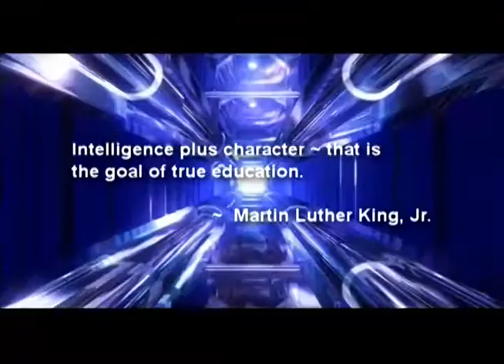Ribbon Cutting Ceremony for the Diane Edith Watson Career Training Center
March 3,2015

LAUSD DEDICATES A SCHOOL IN THE NAME OF A LIVING LEGEND U.S. CONGRESSWOMAN RETIRED AMBASSADOR DIANE E. WATSON, PhD HEALTH AND EDUCATION ADVOCATE

March 12, 2015 Los Angeles, CA LAUSD dedicates 3833 S Crenshaw Blvd. Los Angeles, CA 90008 as the Diane Edith Watson Career Training Center. The center will provide: literacy, reading, computer training and community advocacy with an expansion for an auto mechanic program in the near future.  The dedication and reception will commence promptly at 1:00 PM and end at 2:30 PM. The dedication is open to the public and will be attended by dignitaries, elected officials, school personnel, youth, and the community.

Dr. Watson was destined to be a supporter of education even before she began teaching in 1965. Her inspiration came from a great-aunt, the first African-American educator in the Los Angeles Unified School District. Dr. Watson started her career as an elementary school teacher and a school psychologist. In 1975 she became a pioneer as the first African-American woman elected to the Los Angeles Unified School District Board of Education. She was able to expand school integration and strengthen academic standards.

In 1978 she was elected to the California State Senate, where she served for two decades and was the longest serving chairperson of the Health and Human Services committee. As a member of the California State Senator Dr. Watson became a statewide and national advocate for health care, consumer protection, women, and children rights.  She authored the California Birth Defects                       Monitoring Program Act in 1993, which led to innovative research into the causes of birth
defects.

She was appointed as U.S. Ambassador to the Federated States of Micronesia by then President William J. Clinton. In 2003, Dr. Watson was elected to the U.S. House of Representatives, where she proudly represented the 33rd Congressional District and its constituents. She implemented policies and procedures on health care,  social services, education and housing, and played an important role in   foreign affairs.

On December 31, 2011, Dr. Watson retired from her political career. In an attempt to sum up her many years of public service, she simply states, “ I feel fortunate to have had a career of such significance to our state, our country, and our world.”

L.A.U.S.D. Board member, Dr. George J. McKenna III,  Superintendent  Ramon C. Cortines and Division of Adult and Career Education Executive Director Donna Brashear, and The Diane E. Watson Legacy Foundation invite you to celebrate the Ribbon-Cutting Ceremony and reception for the Diane E. Watson Career Training Center.